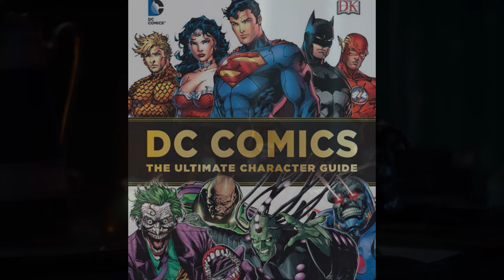Marvel: Thor & Loki Vs Thomas Edison & Nikola Tesla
Thomas Edison and Nikola Tesla War of The Currents. ‘Bringing forth the power behind the technology today’ … that battle one of electricity..

Within the name Thomas Edison is Thor .
Within Nikola Tesla Is Loki.

Thor is know as Thor Odison - Thomas Edison.

The ‘marvels’ they brought ..

The modern marvel characters based on these people . More so than the gods of the past and the associated names. Even more some weird pre programming it seems ..

The tesseract is an important part of the movies. Again Teslas name can be found in it .

With Thor winning Loki, seemingly , only for Loki to come back. Become more popular in a scene . Today Lokis character has a tv series . This can be seen as the rise of A/C over D/C electricity.
And marvel’s rival comic was DC comics …